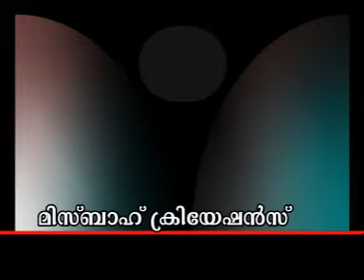25 10 2013 DUBAI KHUTBA NANMAKAL NISSARAMAKKARUTH SHAMEER CHENTRAPPINNI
Almanar quran study centre, malayalam islamic speech, abdul salam mongam malayalam khutba